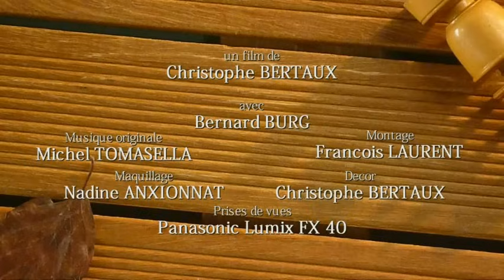Geri's game de Pixar : l'adaptation : Le joueur d'échecs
Prix d'interpretation masculine : Cine poche et ffcv de Lorraine 2010.
Grand Prix : ffcv de Lorraine 2010